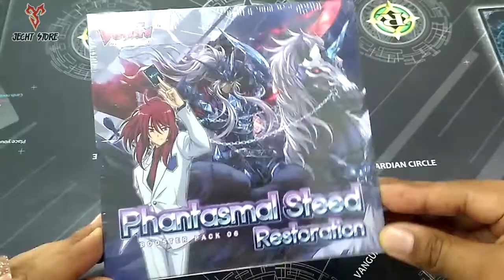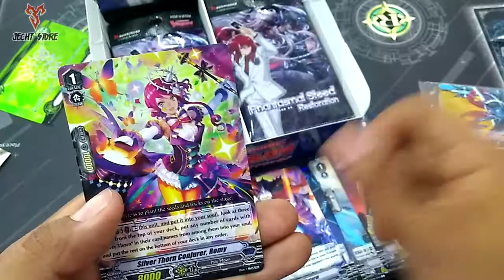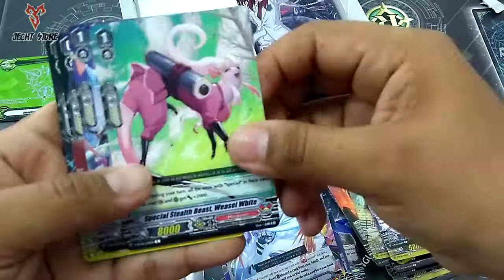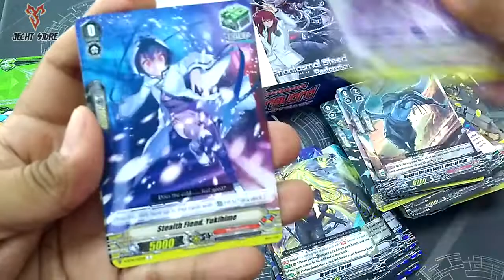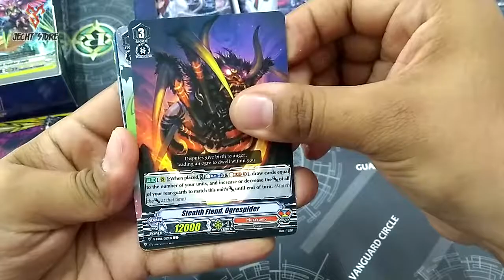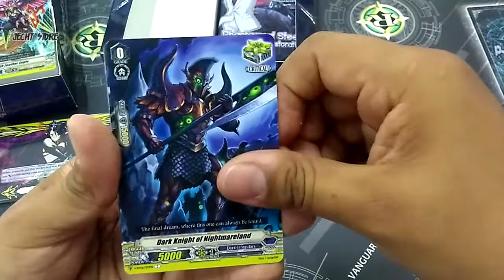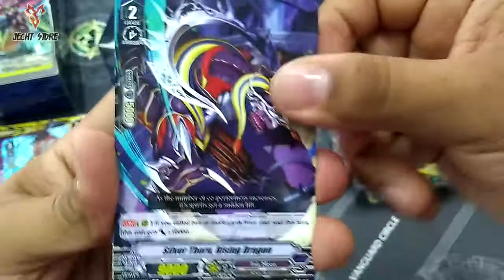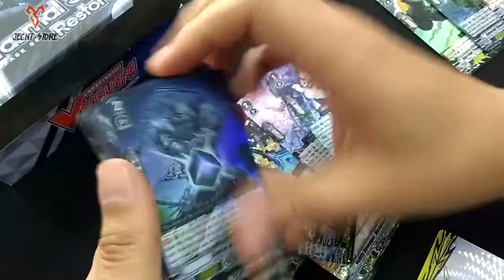Vanguard Phantasmal Steed Restoration Box Opening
**Jecht Store**

Tienda de juegos de cartas de estrategia
POKEMON - VANGUARD - BUDDYFIGHT - WEISS SCHWARZ -